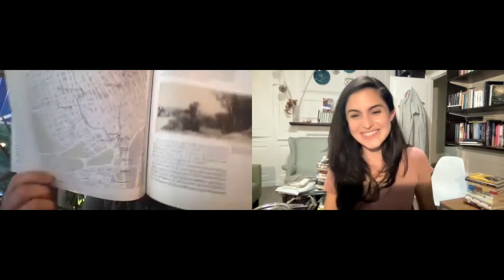Merve Emre presents "The Annotated Mrs. Dalloway," with Adam Dalva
Merve Emre joins us to present her new edition of Virginia Woolf's modernist masterpiece, "The Annotated Mrs. Dalloway," in conversation with Adam Dalva. This event took place on Zoom.

If you'd like to purchase a copy of the book (and support Community Bookstore), you can do so

About the book:

Virginia Woolf’s groundbreaking novel, in a lushly illustrated hardcover edition with illuminating commentary from a brilliant young Oxford scholar and critic.

“Mrs. Dalloway said she would buy the flowers herself.” So begins Virginia Woolf’s much-beloved fourth novel. First published in 1925, "Mrs. Dalloway" has long been viewed not only as Woolf’s masterpiece, but as a pivotal work of literary modernism and one of the most significant and influential novels of the twentieth century. In this visually powerful annotated edition, acclaimed Oxford don and literary critic Merve Emre gives us an authoritative version of this landmark novel, supporting it with generous commentary that reveals Woolf’s aesthetic and political ambitions—in "Mrs. Dalloway" and beyond—as never before.

"Mrs. Dalloway" famously takes place over the course of a single day in late June, its plot centering on the upper-class Londoner Clarissa Dalloway, who is preparing to throw a party that evening for the nation’s elite. But the novel is complicated by Woolf’s satire of the English social system, and by her groundbreaking representation of consciousness. The events of the novel flow through the minds and thoughts of Clarissa and her former lover Peter Walsh and others in their circle, but also through shopkeepers and servants, among others. Together Woolf’s characters—each a jumble of memories and perceptions—create a broad portrait of a city and society transformed by the Great War in ways subtle but profound ways. No figure has been more directly shaped by the conflict than the disturbed veteran Septimus Smith, who is plagued by hallucinations of a friend who died in battle, and who becomes the unexpected second hinge of the novel, alongside Clarissa, even though—in one of Woolf’s many radical decisions—the two never meet.

Emre’s extensive introduction and annotations follow the evolution of Clarissa Dalloway—based on an apparently conventional but actually quite complex acquaintance of Woolf’s—and Septimus Smith from earlier short stories and drafts of "Mrs. Dalloway" to their emergence into the distinctive forms devoted readers of the novel know so well. For Clarissa, Septimus, and her other creations, Woolf relied on the skill of “character reading,” her technique for bridging the gap between life and fiction, reality and representation. As Emre writes, Woolf’s “approach to representing character involved burrowing deep into the processes of consciousness, and, so submerged, illuminating the infinite variety of sensation and perception concealed therein. From these depths, she extracted an unlimited capacity for life.” It is in Woolf’s characters, fundamentally unknowable but fundamentally alive, that the enduring achievement of her art is most apparent.

For decades, Woolf’s rapturous style and vision of individual consciousness have challenged and inspired readers, novelists, and scholars alike. "The Annotated Mrs. Dalloway," featuring 150 illustrations, draws on decades of Woolf scholarship as well as countless primary sources, including Woolf’s private diaries and notes on writing. The result is not only a transporting edition of "Mrs. Dalloway," but an essential volume for Woolf devotees and an incomparable gift to all lovers of literature.

About the presenters:

Merve Emre is an associate professor of English at the University of Oxford and the author of several books, including The Personality Brokers.

Adam Dalva’s writing has appeared in The New Yorker, The New York Review of Books, The Paris Review, and The Guardian. His graphic novel, "Olivia Twist," was published by Dark Horse in 2019. Adam serves on the board of the National Book Critics Circle and is a book critic for Guernica Magazine and Publishers Weekly. He teaches Creative Writing at Rutgers University and Marymount Manhattan College. Adam is a graduate of NYU's Fiction MFA Program, where he was a Veterans Writing Workshop Fellow.